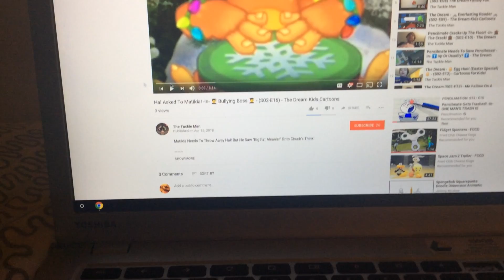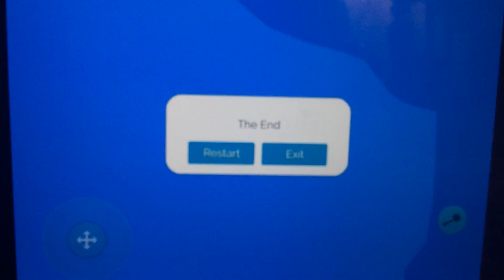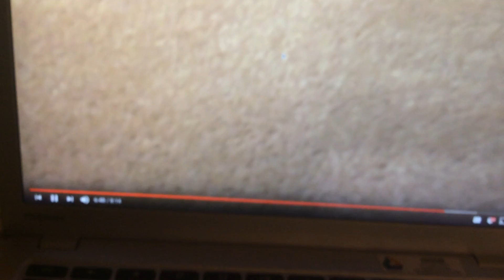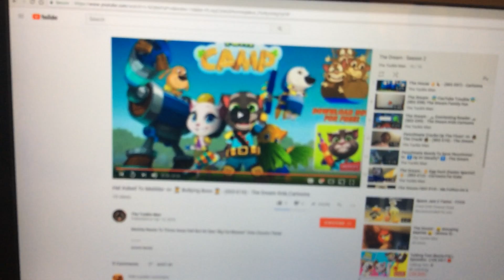The Dream - 😴💭 Season 2 Binge Compilation 9-16 💭😴 - Cartoons For Kids!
We Have 8 Episodes Of The Dream Season 2! Full Version Is Coming Soon!

—ABOUT THE TUCKLE MAN—
The Tuckle Man Is A Children's Cartoon Where Pencilmate And Pencilmiss Come To Life